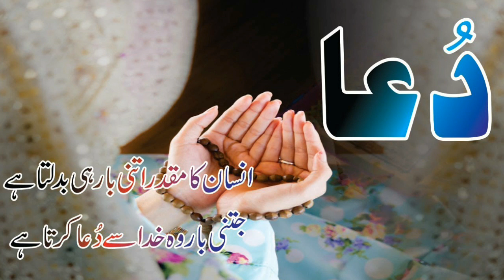World Cup 2019 Tour | Pakistan Vs Afghanistan Warm Up Practice Match 2019 | Abdullah Sports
World Cup 2019 Tour | Pakistan Vs Afghanistan Practice Match 2019